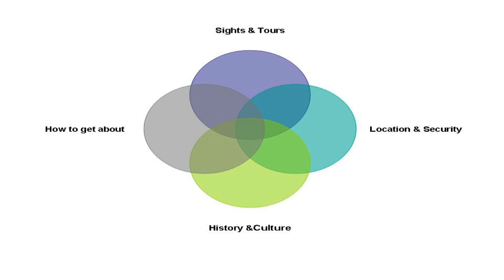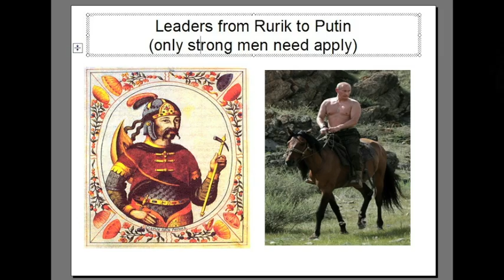Laurie Fairman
Professional Cruise Lecturer